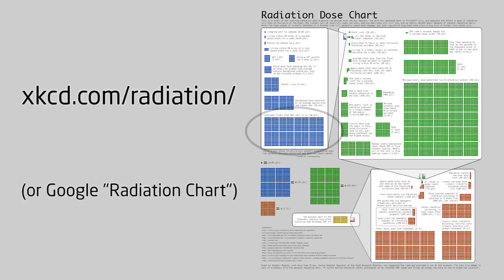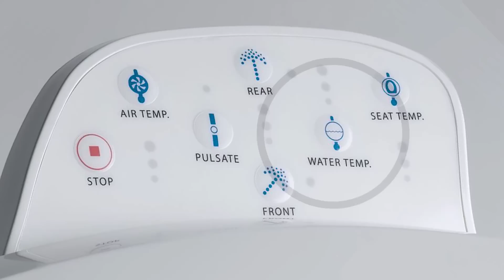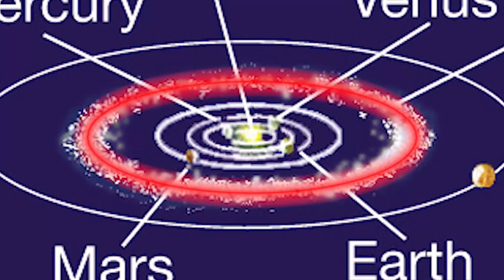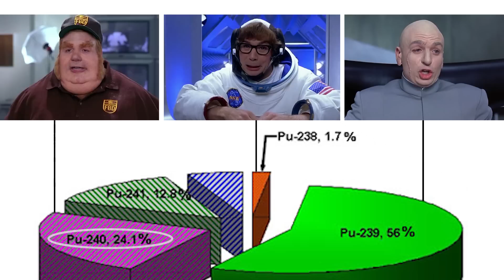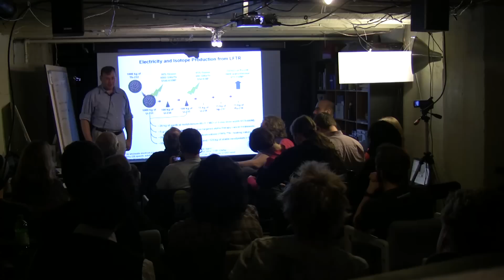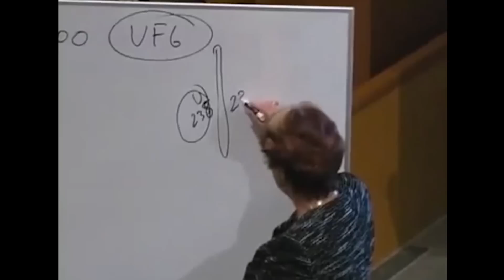Dr. Helen Caldicott: Toilet Paper & Plutonium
Dr. Helen Caldicott is the world's foremost anti-nuclear campaigner. Central to her plans for averting global warming, is changing human behavior so that we use less energy.

I created this video with the YouTube Video Editor and extracting a 4 minute segment from a 2 hour documentary about Dr. Helen Caldicott Do try this yourself, head to the Caldicott documentary and click [REMIX THIS VIDEO] button.